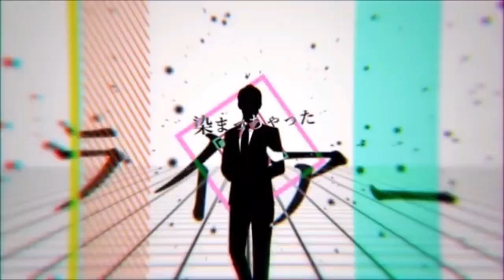『COVER』Liar Dance『OMI, CherriElie, Daigo & Josh』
Original: -DECO*27
UST: -RenjiTakuma
UTAU:
Josh Mahouseiun
OMI
CherriElie
DAIGO